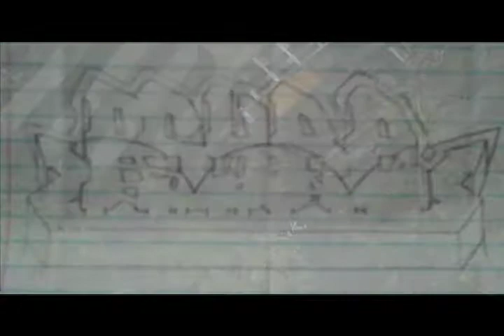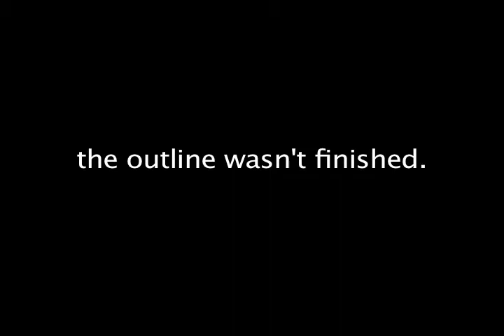psyre bomb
just another bombing vid. surprised at the outcome, but i liked it better without the outline...
no specialty caps. colors: rusto pt key lime, deep blue, purple, apple red.